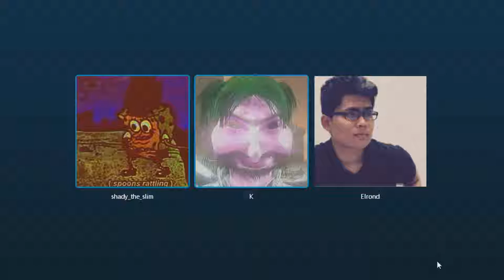obama likes scotland